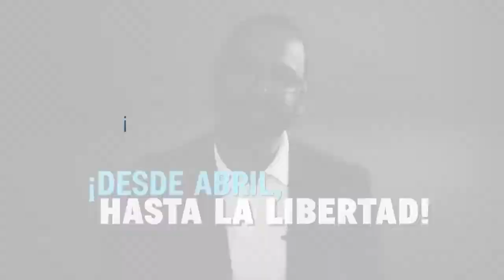Porque Sobrevivir No es Vivir- Jingle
Desde Abril Hasta La Libertad - Jingle

Letra oficial:

Nada volvió a ser igual
Ya no seremos los mismos
Muchos hijos de esta patria
no volvieron a sus casas
Victimas del odio y el cinismo

Medios confiscados,
nuestras vidas Controladas
Quieren reprimir nuestra conciencia
Creen que con violencia
Pueden matar la razón

Pero el pueblo ya decidio
Nicaragua desperto
La Fuerza esta en tu voz
No dejes de expresarte

Nicaragua depende de tu amor y valentía
No dejes que se escapen las cosas importante de tu vida

Levántate y  sonríe
y sigue en la lucha
Por que sobrevivir no es vivir
Desde abril hasta la Libertad.